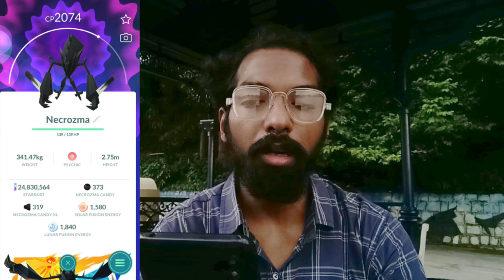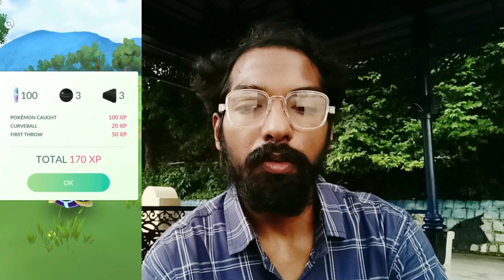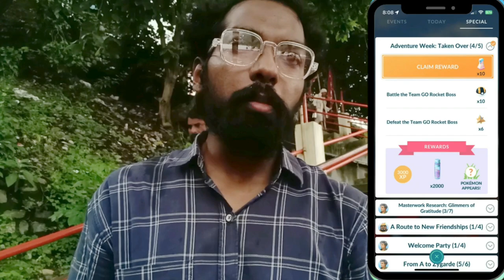*NEW* GEN 8 Starters are Coming! Pokemon Go Max Out...